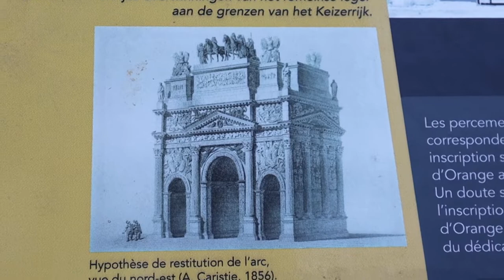ARC de TRIOMPHE à ORANGE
Découvrez l'arc de triomphe dans la ville d'Orange, dans le sud de la France. Certes moins connu que l'arc de triomphe de Paris, l'arc de triomphe d'Orange a une riche histoire et une beauté dans les détails de ce chef d'oeuvre.

Discover the ark of triumph in the city of Orange, in the south of France. Certainly, less known than the ark of triumph of Paris, the ark of triumph of Orange has a rich history and the a beauty in the details of this masterpiece.